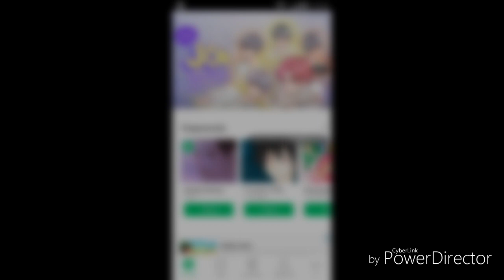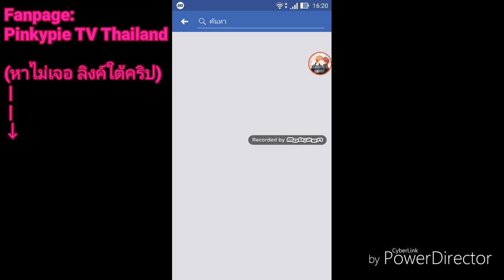6 x 3 = ? Meme (EAP)